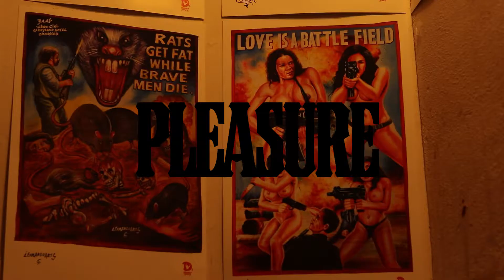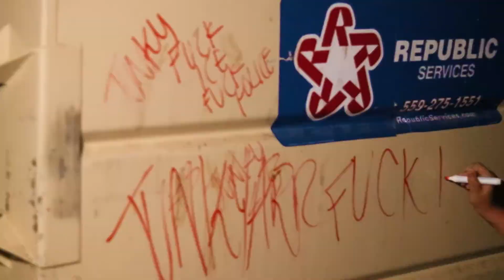Quarantine 2020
Lookbook for the Quarantine 2020 T-Shirt. Coming soon. Directed, Shot, and Edited by @turntRIE